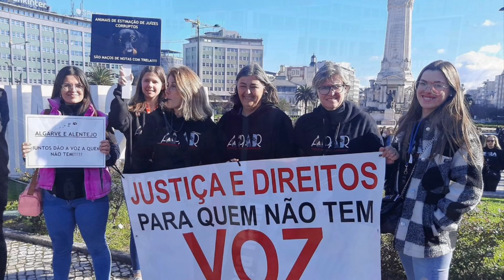Milhares nas ruas em protesto pelos animais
Entre 13 a 40 mil pessoas ruidosas manifestaram-se em Lisboa pela criminalização dos maus tratos aos animais.